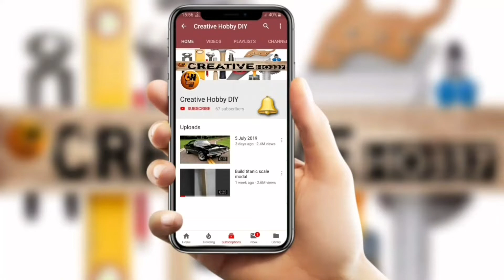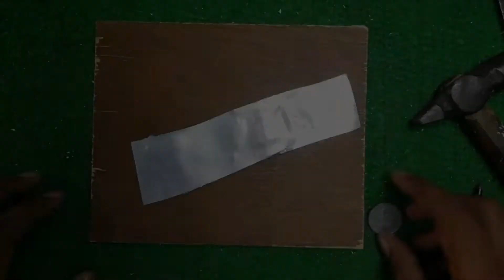रिमोट कंट्रोल boat कैसे बनाये How to make a super speed remote control boat at home easy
Channel Name- CREATIVE HOBBY DIY

HELLO friends this is a homemade rc boat

Components
1- thamocol pieces

2- knife

3- marker

4- white glue

5- sand paper

6-  DC motors

7- rc receiver and transmitter

8- lipo battery

9- one way switch

10- circle wires

11- Matel leaf etc

12- acrylic paints  (colors)